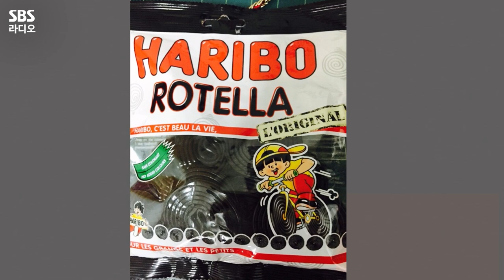[FULL] 불금을 더 즐겁게 만들어주는 삼인방💓 천재이승국, 다니엘, 크리스티안 보는 라디오 | 최화정의 파워타임 | 230324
여행 가는 상상과 함께하는 〈우리 여행갈래?✈️〉의 천재이승국, 다니엘 린데만, 크리스티안 부르고스💖
여행 동호회부터 런닝 동호회🏃‍♂️ 까지! 가지각색의 동호회 이야기도 나눠보았습니다🙌
점점 말이 많아져서 오늘도 1시간 순삭 되어 버린 천재이승국, 다니엘, 크리스티안 보는 라디오 풀버전 공개🤣

매일 낮 12시~2시 최화정의 파워타임
*2023년 3월 24일* 방송중